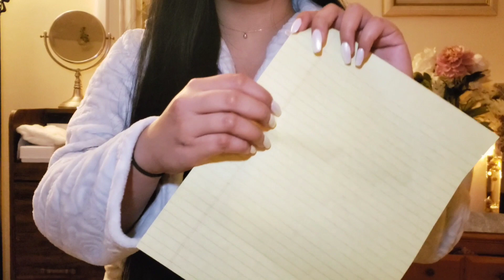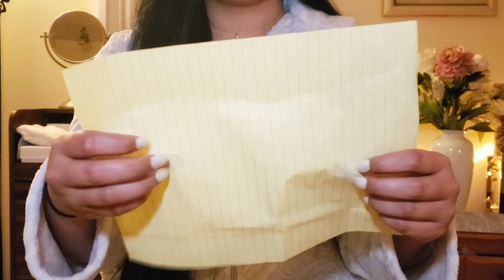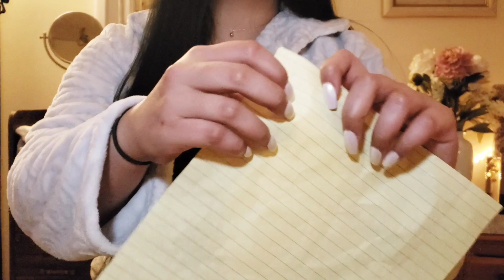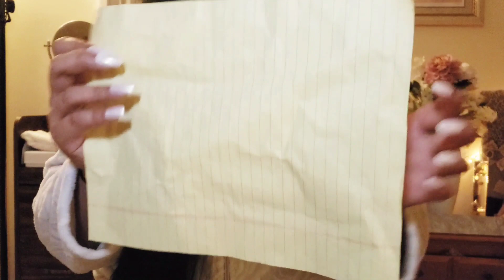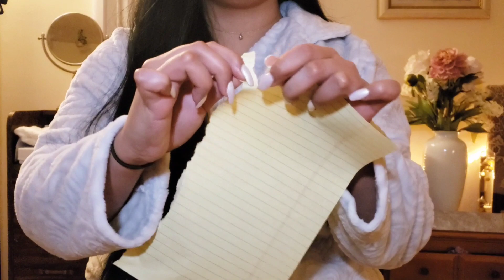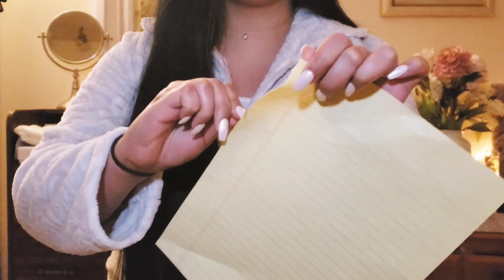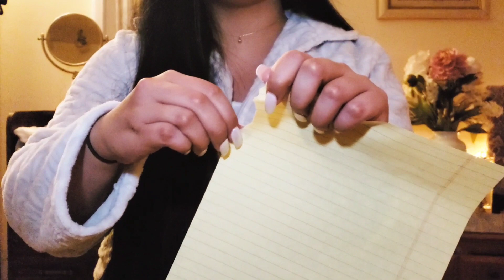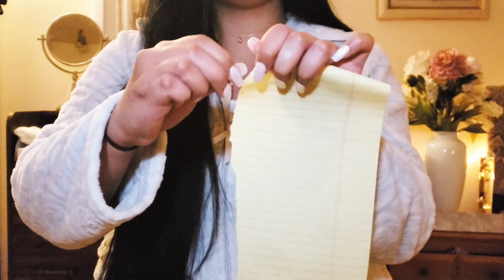[ASMR] Paper Tearing, Ripping,Tracing & Crinkling Sounds *tingly* (No Talking) ||Asmr Happy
** Please adjust the volume to your preferred loudness **

This is an ASMR video of paper ripping / tearing, tracing and crinkling.  It might be considered aggressive/loud for some.

I look forward to improving on video editing techniques in the future or upgrading to better equipment once I can. I only record and edit with my phone explaining the different lighting throughout the video if noticed. c:

This is a requested ASMR video ^-^ I never really watched paper ripping asmr videos before, but this was interesting and fun to make. We experience and learn new things everyday. ♥

I'm new to Youtube and uploading so please be kind. c:

Enjoy, relax and I hope you get lots of Tinglessss!

More about making ASMR:
Asmr has fascinated me as soon as I discovered it, I always loved listening to different kinds of triggers, they help me relax, sleep better, and get things of off my mind during hard times. So I hope you enjoy Asmr as much as I do so we all can be in a lovely community! ♥

xoxo